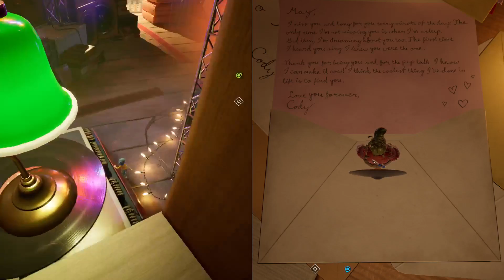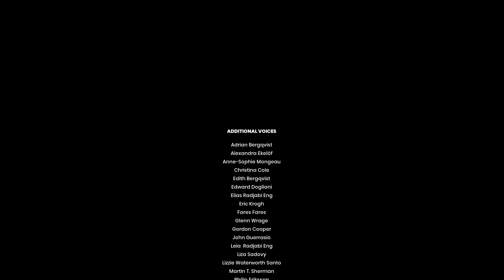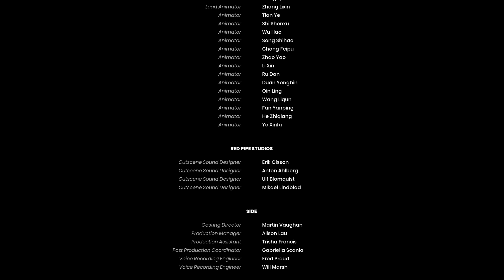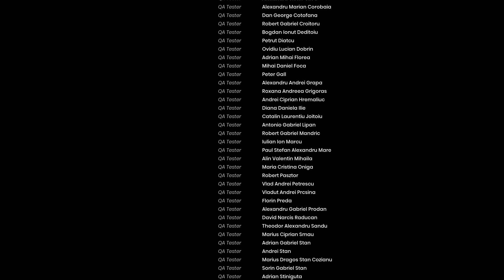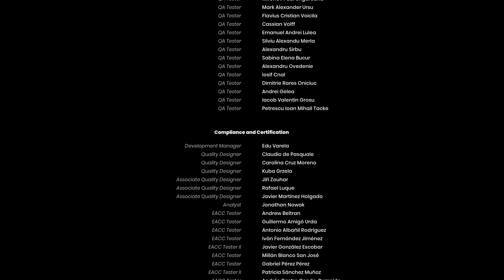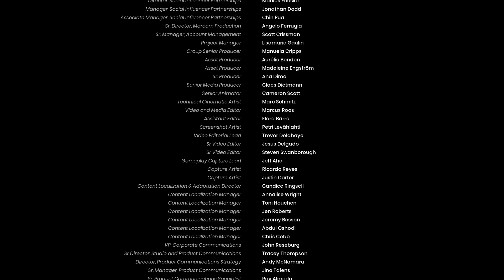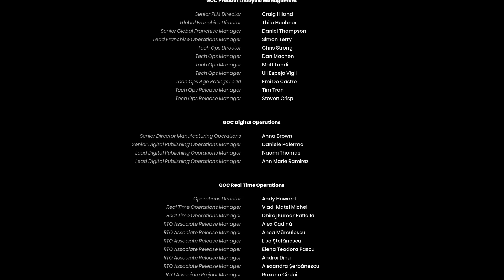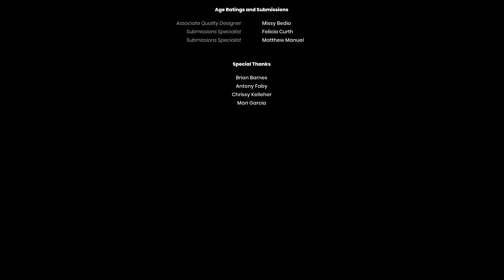It Takes Two - Stream-Gameplay - Teil 4/4: El grande Finale (Liebe und so)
Mit "It Takes Two" liefern die Hazelight Studios nach "A Way Out" (hier unsere Let's Play-Playlist dazu einen weiteren Meilenstein des kooperativen Gameplays. Natürlich haben sich unsere Koop-Spezialisten Henne und Lu direkt ins Abenteuer begeben.
Hier der vierte und letzte Teil ihres Abenteuers!